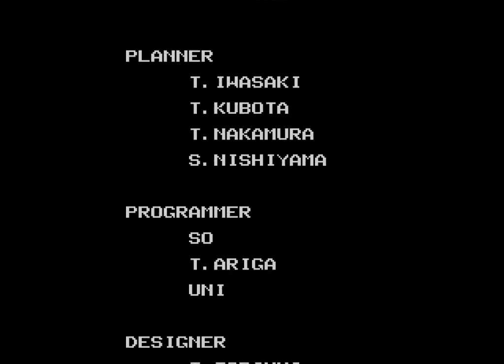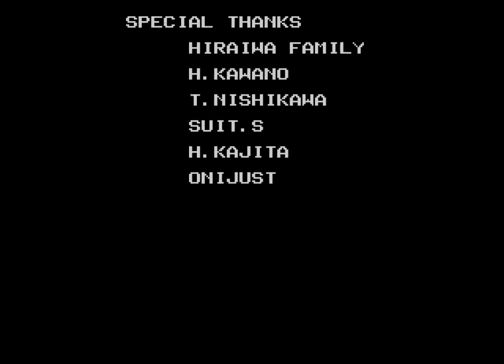The Flintstones (1993) Mega Drive/Genesis - NTSC-U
0:00 Intro
0:44 Stage 1
6:01 Stage 2
13:20 Stage 3
15:14 Stage 4
22:09 Stage 5
27:57 Stage 6
35:32 Ending/Credits